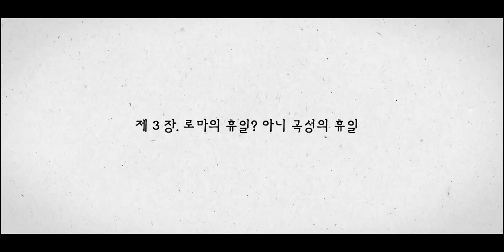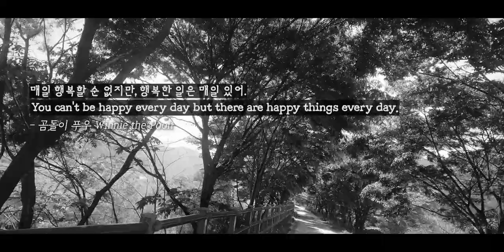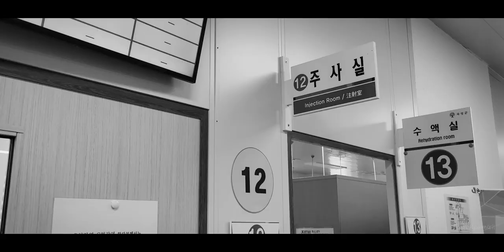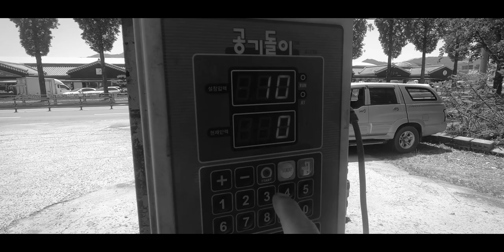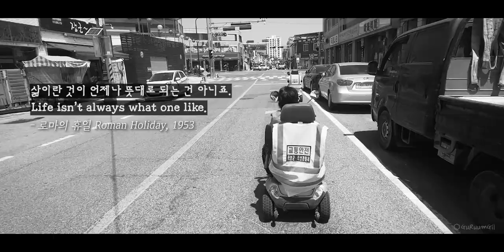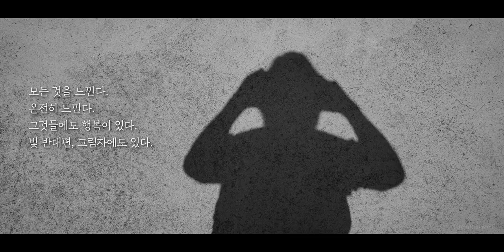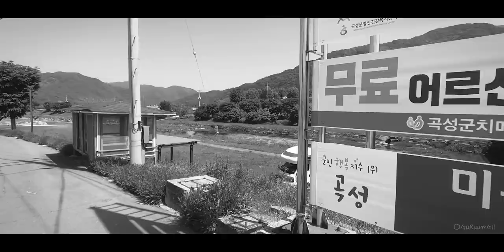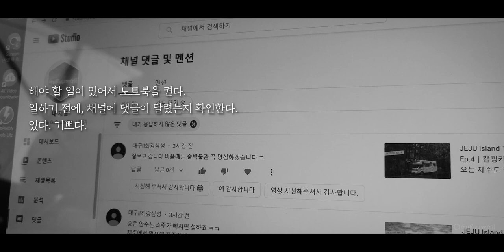로마의 휴일? 아니 곡성의 휴일 | 피아노 선율처럼 - 평온했던 구례, 곡성 캠핑카 여행 브이로그. 여행의 단편 세 번째 이야기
이번 여행 브이로그는 캠핑카 여행 중 기분 좋았던 하루를 담아봤습니다. 마치 흑백영화와 잔잔한 피아노 선율처럼 단순하고 고요했던 그 하루! 그래서 흑백 영상과 피아노 음악 위주로 영상을 만들었어요.^^

흑백영화 좋아하시나요? 저는 오래된 흑백 영상들을 볼 때면 마음이 편안해지더라고요.^^ 제가 좋아하는 영화 속 명대사들도 중간중간 삽입했습니다. 마치 잔잔한 흑백영화를 보듯이... 영상 보시는 동안 마음 편안한 시간 되시기를 바랍니다. 힐링하세요~~

"여행의 단편, 평온한 날들의 기록" 그 세 번째 이야기... 곡성의 휴일을 담은 흑백영상과 피아노 선율입니다.

곡성 캠핑카 여행 / 치사이클 전기자전거 / 섬진강에서 자전거타기 / 지역 막걸리 마시기 / 흑백영화처럼 / 조용한 피아노 음악 / 곡성 단편 / 곡성 보건의료원 / 그리고 평화로움... / Peaceful and serene travel in Korea!!